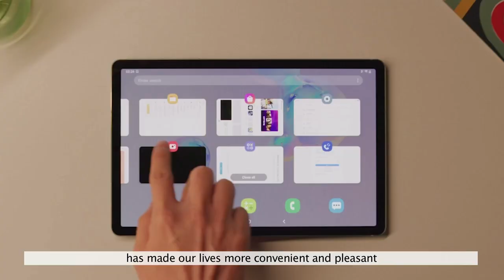[SID 2021] Acceptance Speech for Karl Ferdinand Braun Prize 2021 by Sungchul Kim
Sungchul Kim, head of Samsung Display’s Mobile Display Business was awarded the Karl Ferdinand Braun Award from SID in 2021 for his contribution to the successful volume production of high-resolution AMOLED displays with LTPS-TFT backplane technology. He expressed his feelings that he will contribute to the development of displays and to make a happy and prosperous world.

* The Karl Ferdinand Braun award is awarded for outstanding technical achievement, which has also had substantial impact on the display industry. The Braun award is SID’s most prestigious individual award, honoring those people who have pioneered the technologies underpinning commercial displays.